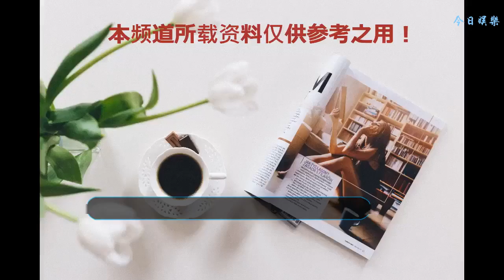讓你們從路人變成追星族的那個愛豆是誰？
今天小編和大家一起聊聊追星的事，現在大部分的人都有自己喜歡的愛豆，小編在小學的時候炒雞喜歡周杰倫、林俊杰，一看就暴露年齡了，哈哈，但是也追過韓星張根碩，權志龍，李鐘碩，金宇彬等一大票，著實挺多的。被噴過，也噴過別人，在從不追星的人看來，追星是一件很難理解的事，他們很難理解追星的粉絲們為什么對偶像那么狂熱崇拜甚至把偶像當成一種信仰。（喜歡小編分享的朋友們記得關注公眾號高中生學習資料庫，回復5588，有驚喜哦！）
    甚至追星的人成了許許多多人嘴里的“腦殘”，經常被“值嗎，何必呢，他們又不會知道你” “別天真了，好好過自己的日子不好嗎”一類的話抨擊著。
    但其實，每個人都有自己所熱衷的事情，可以不被理解，但不能為了尋求理解而丟了自己，我們應該對熱愛的一切有所堅持。
    沒有人知道明天是什么樣子，在還有精力的時候喜歡自己想要喜歡的人，去努力去追隨，真的是一件很酷的事吧，無關語言無關國家，單單因為有這樣一個人的存在便可以給自己很大的力量，為了和他并肩所以成為了更好的人，這樣的事無論過多久想起來都不會后悔吧。
    在不同的國家和城市靠著耳機里傳送到身體里的勇氣簡單生活著，好好過自己的生活，我想這其實是開始追星最本質的意義吧。
    他從來都不讓你失望，是勇氣和力量，他永遠都是年輕的，美好的，他身上有著你完成不了的夢想。
    不顧家人反對并克服環境阻礙而實現夢想，真的是件很需要勇氣的事情，而我們大部分人都沒有對抗現實,背水一戰,破斧成舟的堅定，所以最終不得不放下自己真正想做的事情，但是他們為了夢想改變了自己，這真的是件很不錯，很帥氣的事情，他們值得你去喜歡。
    “追星帶來的快樂如同在我狹窄無趣千篇一律的世界里放置的上行電梯。他們從來不糾結‘我能做到嗎？’或是止步不前；也許光看著前方會受傷，但他們還是義無反顧地向前跑去。很多年以后如果想起他們，曾經存在過嗎？那是當然啊，在最無助的時候想起他們便有了動力，真的很溫暖。就是那樣的心情吧。”
    “追星最幸福的事不是被偶像翻牌，不是跟黑粉掐架勝利，也不是在飯圈混得多么風生水起。而是不管過了多少年，仍舊每天都有著剛飯上他時的感覺。”
    其實到最后有沒有交集一點都不重要，重要的是，在人生的道路上，有沒有那一刻，把對他們的愛化成了動力，讓自己的仰望變成了成長的“催化劑”。
    如果喜歡一個偶像，都不能因為他而努力地讓自己變成更好的人，而是為了“追星”放棄自己的生活，把自己搞得焦頭爛額，那不叫追星，也不叫愛。
    有的人一路追逐，卻忘了自己回家的路；有的人一心崇拜，迷失了理想方向。追星需要的是一顆理智的心和清醒的頭腦，切莫讓一味追逐而失去了本真。
    不是每一個人的人生軌跡都相同，但我們都應該在自己的路上好好努力。
    你的愛豆是哪位？來曬一曬吧！